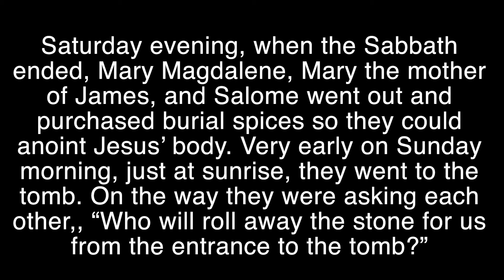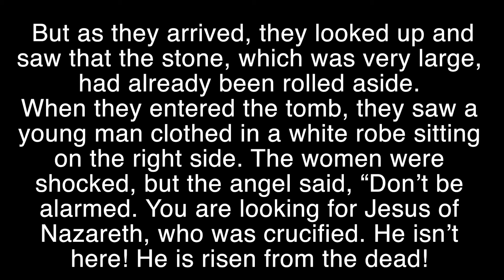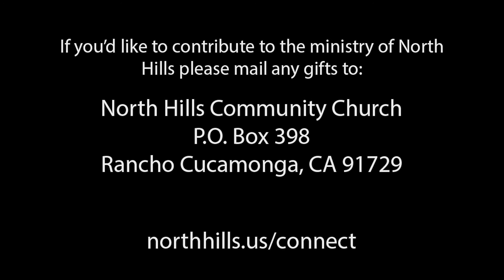He Isn’t Here | Easter 2021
Sunday service for North Hills Community Church in Rancho Cucamonga CA. To fill out your connection card, go